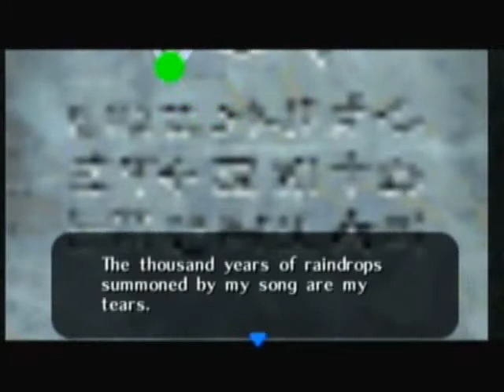Let's Play The Legend of Zelda Majora's Mask: Part 56 | The Dumbfounded Explorer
Behold my great idiocy as I try to figure out what the hell I'm supposed to do in this place...I told ya, I barely remember this place at all.